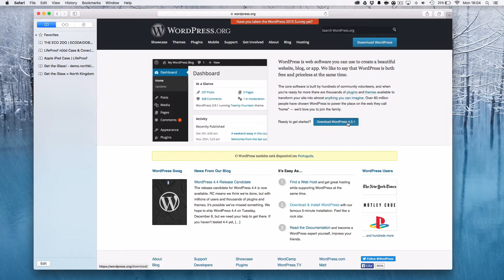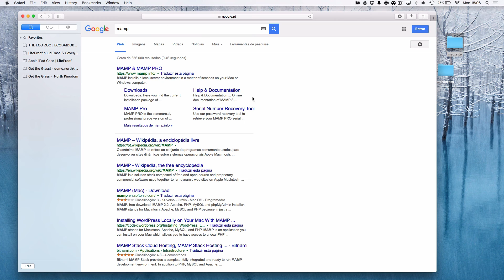Instalar Wordpress no Mac - Parte 1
Nesta aula vamos ver como instalar o Wordpress localmente no Mac (1º parte).
Esta aula faz parte de um Curso Completo de Wordpress que estou a criar para vocês.
Brevemente darei mais novidades!!